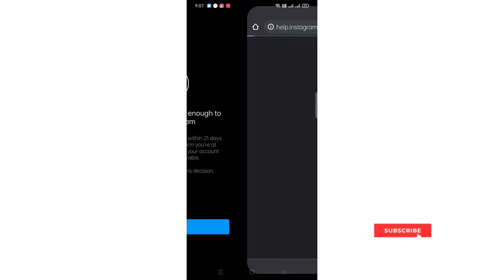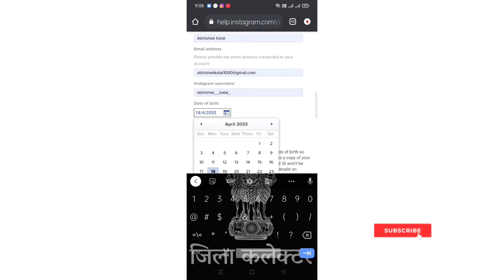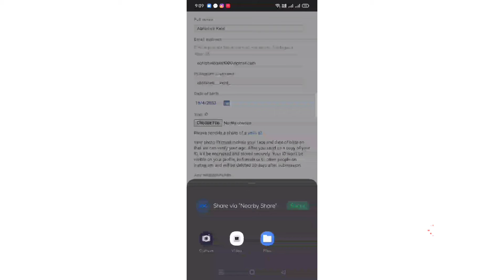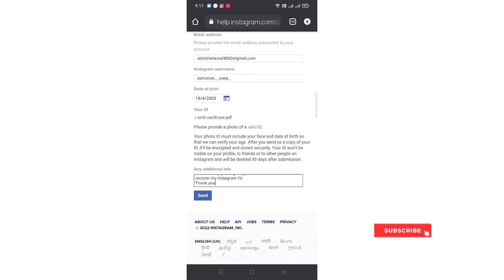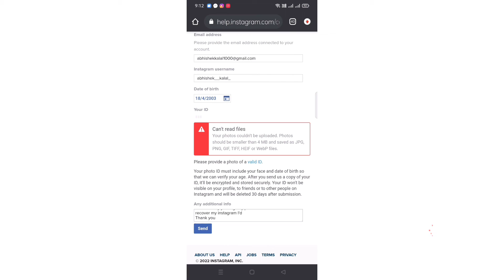how to recover blocked account on instagram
Instagram Account Block ಆದಾಗ Appeal ಸಲ್ಲಿಸುವುದು ಹೇಗೆ??

right way to appeal on instagram
how to recover deleted instagram account
how to unblocked instagram blocked account
how to restore deactivated instagram account
instagram deleted account recovery
disabled account appeal -id request facebook
instagram account blocked issue